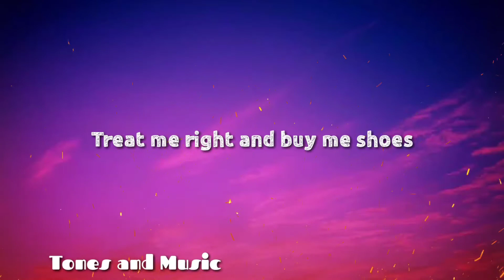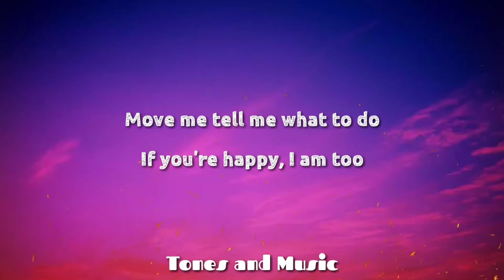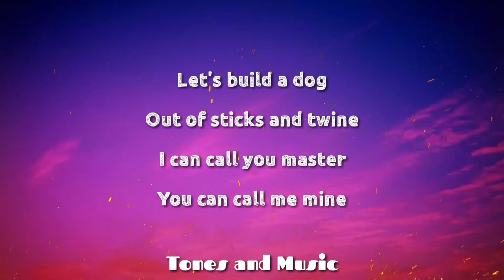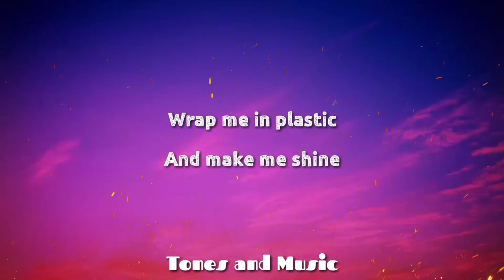Chromance - Wrap Me In Plastic ( Lyrics )